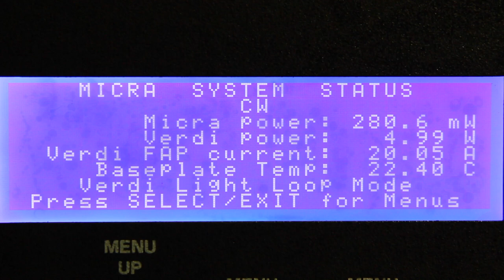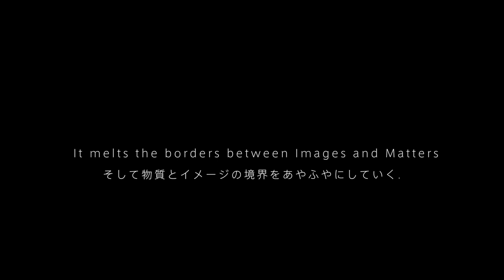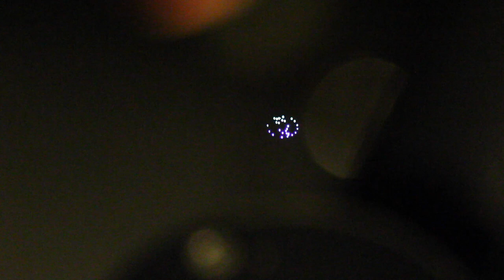Fairy Lights in Femtoseconds: with Artist Statement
Fairy Lights in Femtoseconds

How can we update the borders between Matters and Images? We render that possibilities by 30 femtoseconds laser. Exploration between Images and Matters goes beyond Art and Science, it would open new viewpoints of Media Art.
We materialize Images of Fairies by 30 femtoseconds laser. Plasma induced by Femtoseconds laser disappears without transmitting heat. We invented tangible plasma images that can coexist with life by researching on application of femtoseconds lasers.
We can not distinguish aerial tactile plasma images from matters. It melts the borders between Images and Matters. It has tactile feedback like matter and interacts with touching freely like images. Fairy Lights in Femtoseconds remove the walls between Matters and Images.

我々は映像と物質の境界をどうやって超えることができるだろうか？　映像のように自由で，物質のように触覚をもたらし三次元空間に存在するような存在を我々はメディア装置を用いてどうやって描き出すができるだろうか．
その問いに答えるため，100兆分の3秒の超時短パルスレーザー，フェムト秒レーザーを用いて，空中プラズマ触覚映像装置というメディア装置を発明し，空中に三次元の妖精像を描き出した．フェムト秒レーザーによって生まれるプラズマは熱を伝える間も無く消失するため生命に大きな影響を与えることなく共存することが可能である．
この装置で生み出される触覚ある空中三次元映像は，触覚があり，物質と区別がつかず，触ることで映像のように自由にインタラクションを取ることが可能である．このメディア装置の存在は，原理的に我々の物質性と映像性の間にある壁を取り去り，アートとサイエンスを融合させた新たな視座から，新たな作品性を開いていくことだろう．
アートプロジェクトとして，映像装置をアップデートするような新たな発明を生み出し，我々の物質と映像，リアルとバーチャル，コンピュータと人間といった対立構造の中に疑問を投げかけたい．物質と見分けのつかないフェムト秒の妖精が飛来するような，デジタルと非デジタルの融合する空間は，物質と映像の垣根を超えて，その両者が混ざり合った自然な未来を志向しているように思える．
落合陽一/熊谷幸汰/星貴之/長谷川智士/早崎芳夫